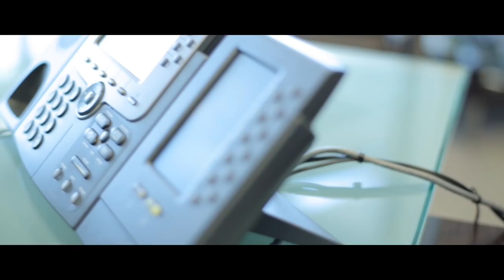Peggy Johnson, Executive VP of Business Development, Qualcomm, 2013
Executive VP of Business Development at Qualcomm, Peggy Johnson works with customers and businesses outside of the company, bridging the gaps to resolutions. She is being inducted into the Hall of Fame.